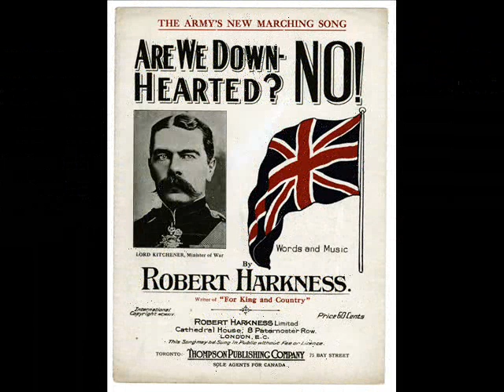London Leave it or Love it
A song about the finest city in the world.